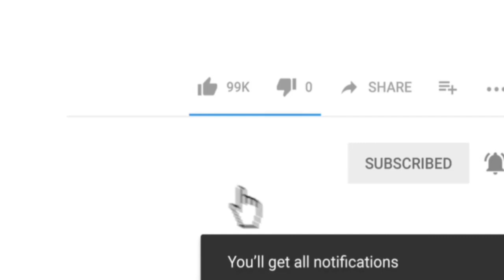Aaj Namaz baad kashmir ke halat | Me.Tv News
Dosto jaise ki aap kashmir ke haalat jante hi hoge,dekhiye aaj namaz baad kashmir me kya haalat bane hue the .

Iss video ko aakhir tak zaroor dekhe.